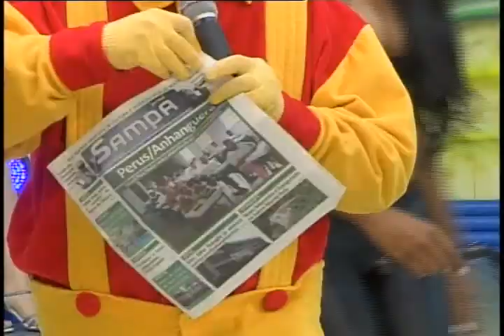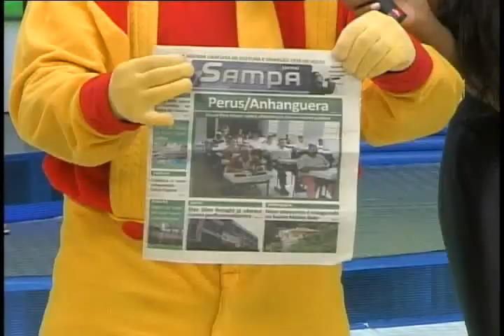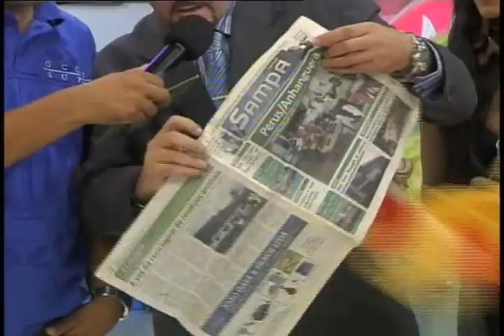MOMENTO MÁGICA JORNAL COM CHUA